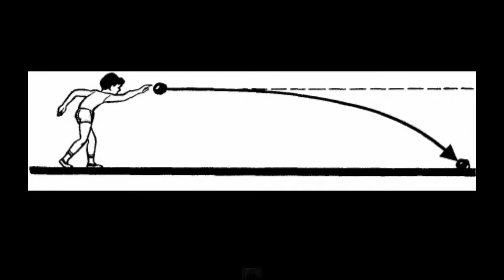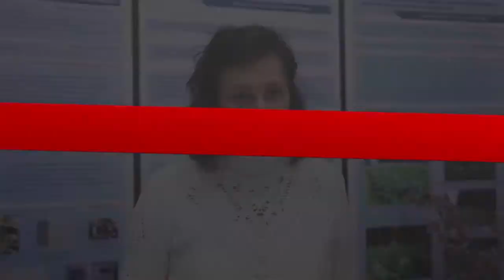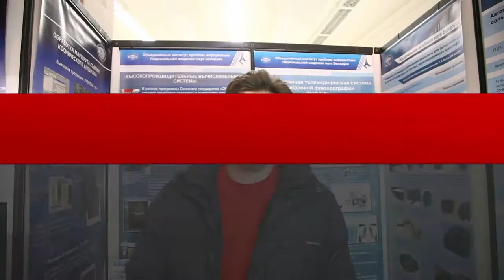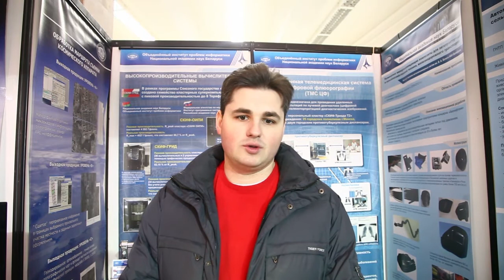Роботы, лазеры и эликсир молодости: белорусские ученые ответили на вопросы детей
В последние дни к разработкам и достижениям отечественных ученых было приковано особое внимание. Вчера, 26 января, специалисты отмечали свой профессиональный праздник - День белорусской науки, а у Национальной академии наук в этом году юбилей - 85 лет с момента основания.

Создание искусственного мозга, иммунотерапия рака, нанотехнологии - воистину, белорусским ученым есть, чем гордиться. По количеству патентов на изобретения Беларусь занимает шестое место в мире, а в рейтинге по индексу знаний наша страна располагается на 45 месте из 146 стран.

В честь праздников TUT.BY решил озвучить специалистам вопросы белорусских детей, которых, как оказалось, интересуют самые разные области научных знаний. Почему мячик не улетает в космос, когда появится эликсир молодости, ждать ли нам машину времени и почему зубров исключили из Красной книги? На эти и другие вопросы ребят ответили работники Академии наук Республики Беларусь.